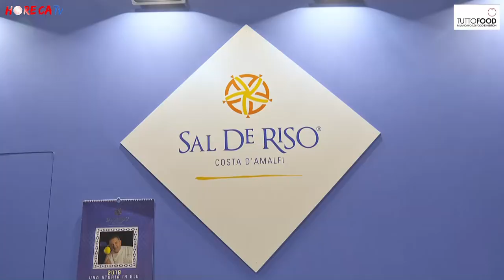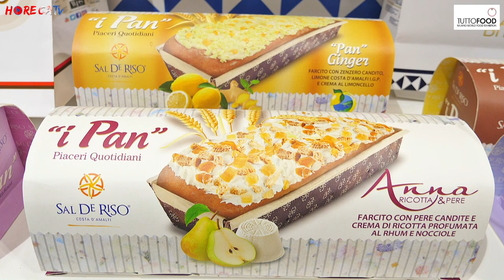TUTTOFOOD 2019 - Intervista con il Maestro Pasticciere Sal De Riso